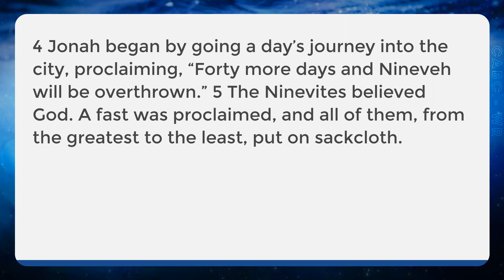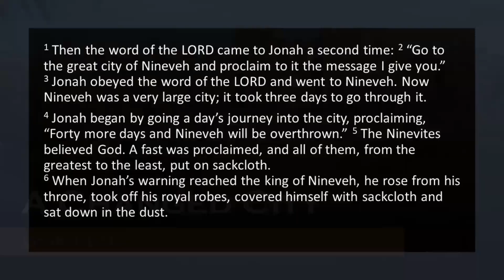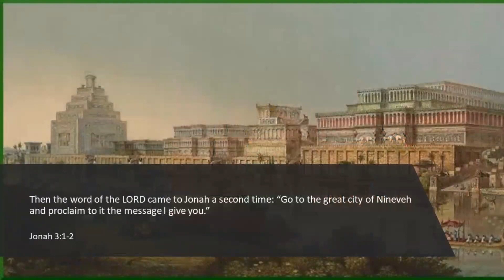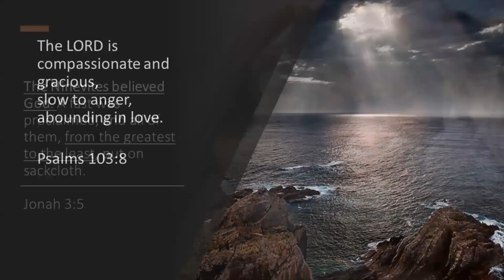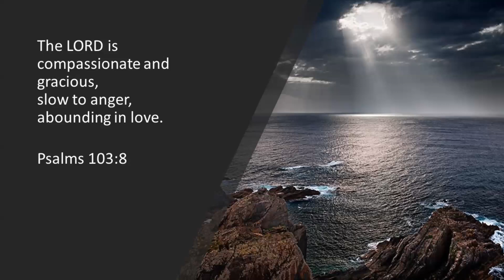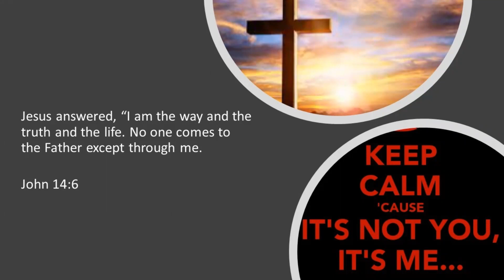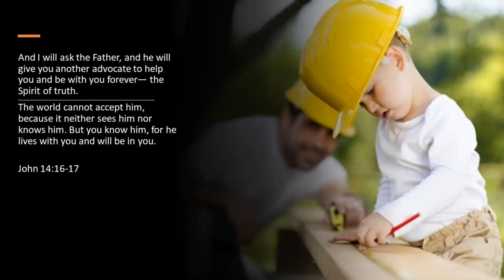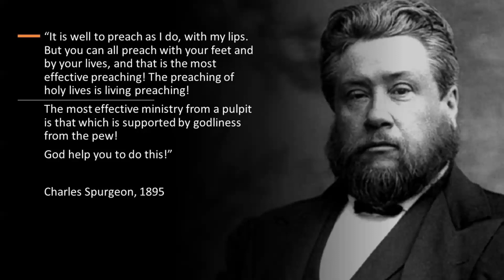English Sermon - 29 August 2021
"A Changed City" - 29th August 2021